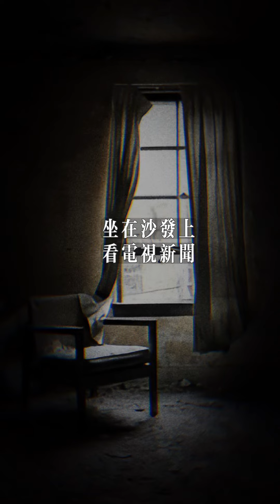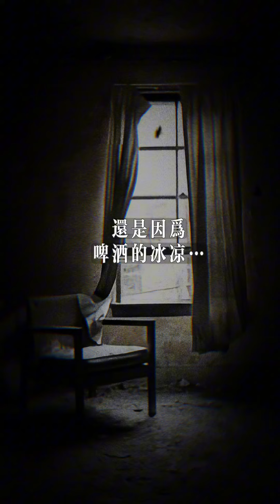［恐怖極短篇］生日歌